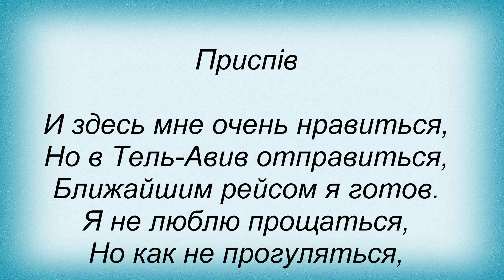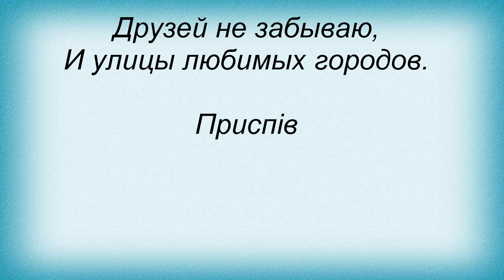Слова песни Павло Зібров - По Улицам Любимых Городов